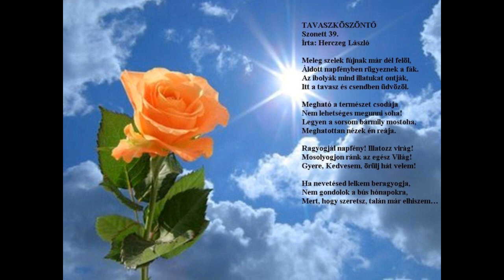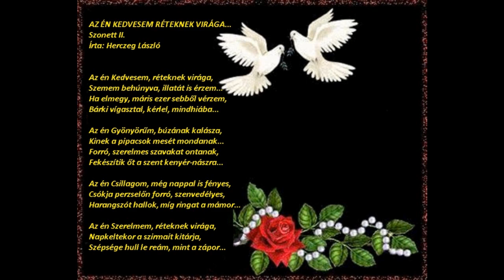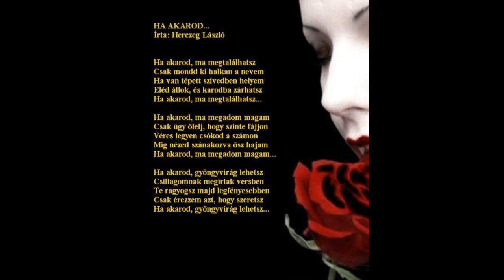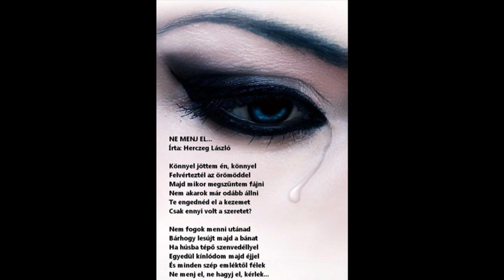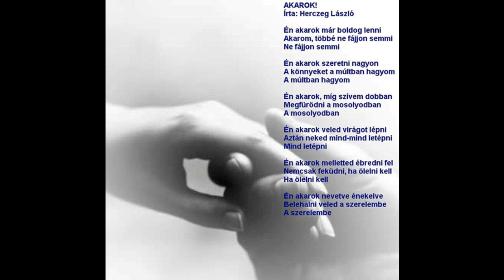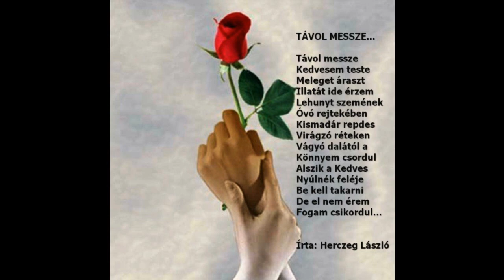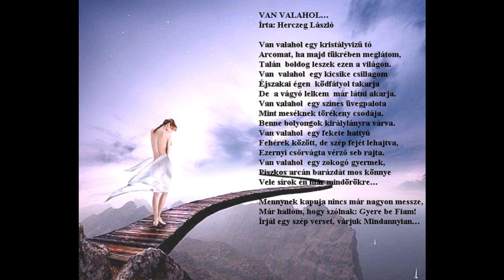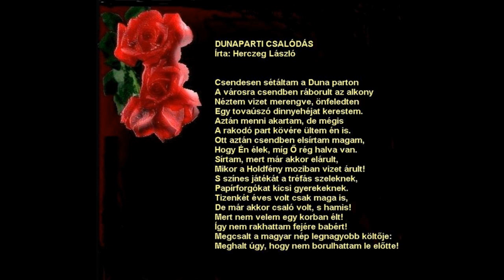Válogatás 'Medve' Herczeg László verseiből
Zene: Enya - A Day Without Rain; Aldebaran; Watermark; Cursum Perficio